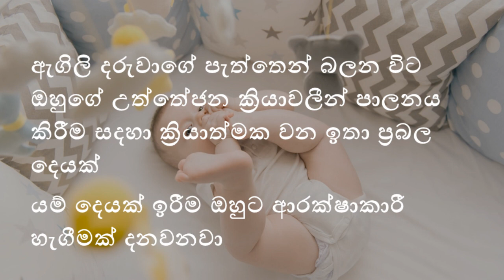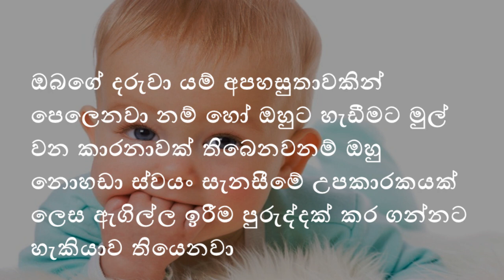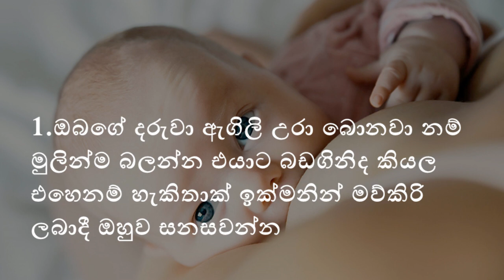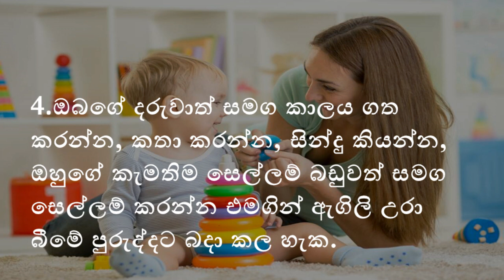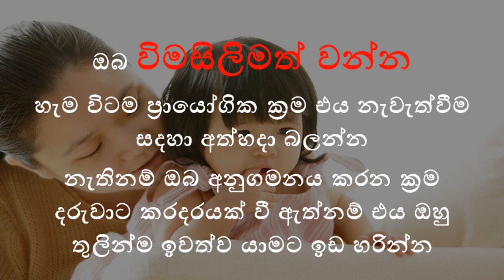Baby finger | දරුවා අත කටේ දමා ගැනීම සාමාන්‍ය දෙයක්ද? | ඔබ එයට ක්‍රියාත්මක විය යුත්තේ කෙසේද?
There are many reasons behind why your baby may be sucking on his thumb. For e.g. he may be hungry, or simply bored. He may be teething or simply sucking on his thumb out of habit. When you notice your baby putting his fingers in his mouth, you may instinctively try to pull his hand away. He will then give you the angriest look ever, and cry continuously. Watch this video to learn how to stop babies from putting fingers in mouth.